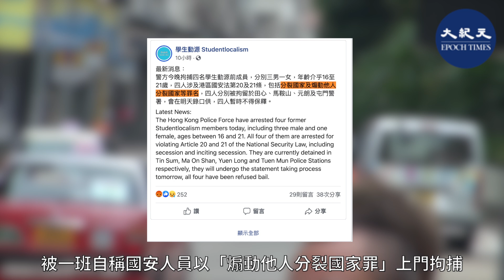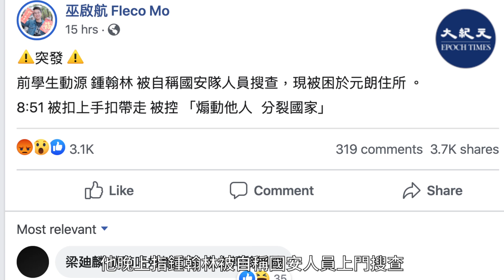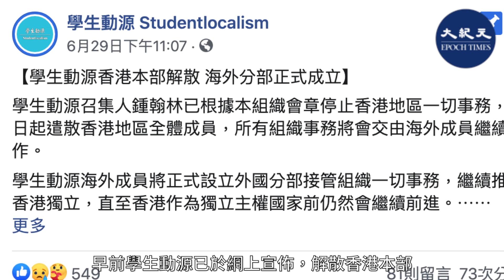【焦點速遞】7月29日晚，前學生動源召集人鍾翰林於元朗住所內被一班自稱國安人員以「煽動他人分裂國家罪」上門拘捕。學生動源在臉書指國安人員將他鎖上手扣連同數袋物品一起帶走｜香港大紀元新唐人聯合新聞頻道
7月29日晚，前「學生動源」召集人鍾翰林今於元朗住所內被一班自稱國安人員以「煽動他人分裂國家罪」上門拘捕。「學生動源」在臉書（Facebook）指，國安人員將他鎖上手扣，連同數袋物品一起帶走。

整個過程不到一個小時，也是自《港版國安法》實施之後，首位被以有關法例上門帶走的人。

據最新消息指，一名居住於沙田沙角邨的前「學生動源」成員同時被捕。學生組織「香港思流」證實，被捕人士為前學生動源發言人何諾恆。

「香港思流」也指，前「學生動源」成員何忻諾也於沙田大圍新村被捕，未知罪名。直至目前為止，兩男一女，總共三人被捕。消息透露，三人已獲通知「星火」及有律師跟進。

消息最早出自於元朗區議員巫啟航，他晚上指鍾翰林被自稱國安人員上門搜查，當時被困元朗住所。鍾翰林在8時51分被鎖上手扣後，被帶上一架車牌UL9426的黑色七人車離開。現場也有車牌VL6473的另一黑色七人車，據悉是搜集證物的車輛。據消息指，鍾翰林已被帶到元朗警署。

值得一提的是，有網民發現，該輛車牌VL6473的七人車，曾於今年3月被揭發，車上數名男子在深夜的油塘街頭，強行帶走一名少女，暫未知悉該名少女下落。

兩日前，鍾翰林曾於Instagram發文，指被一名穿黑衣的疑似便衣警員，一直由元朗跟蹤到旺角。

自從《港版國安法》實施後，早前「學生動源」已於網上宣佈，解散香港本部，並由海外成員接管組織的一切事務。